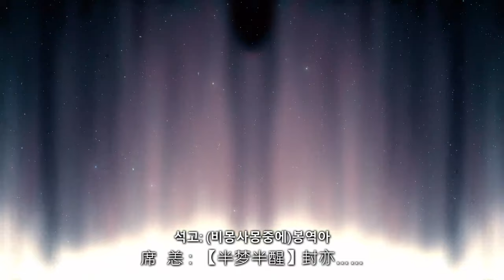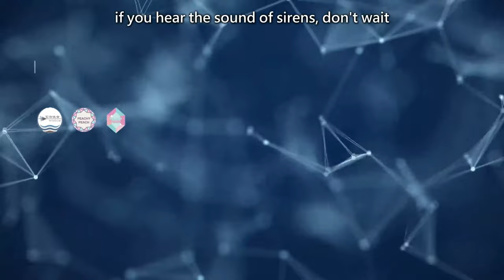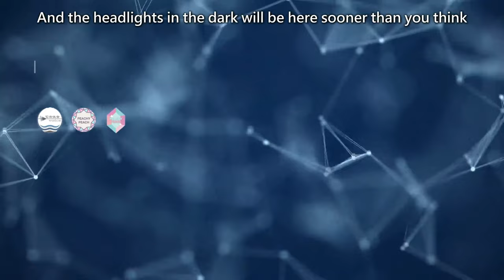[ KOR/CHN ] 기억 조각의 재탄생 시즌 2 프롤로그 | Rebirth Of Memory Pieces Season 2 Prologue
Rebirth Of Memory Pieces Season 2  Prologue | 기억 조각의 재탄생 시즌 2 프롤로그 | 《重生之记忆裂痕》第二季  契子